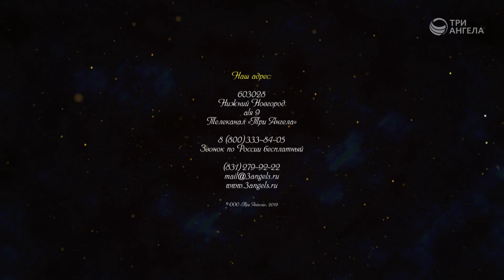Мим пантомима - Садовник и цветы #3 | Театральные постановки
Творческий коллектив «Syzran проСВЕТ» представляет постановку "Садовник и цветы". Бог создал нас разными. Каждый важен, каждый по своему прекрасен. Мы - цветы одного сада. Эта мысль раскрыта в постановке с помощью образов - цветов и садовника.

Творческий коллектив «Syzran проСВЕТ»